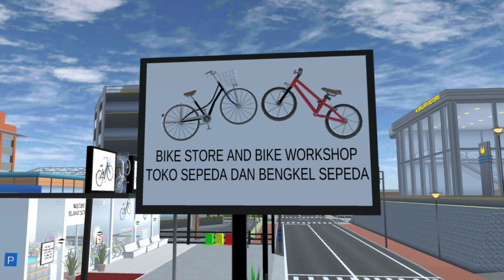Yeaaayy akhirnya Nindi punya sepeda baru || EPISODE 11 KELUARGA BARBAR